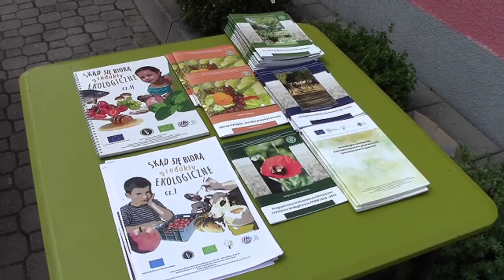FESTYN ZDROWIA - Szkoła Stare Zakrzewo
Festyn Razem po Zdrowie - Szkoła Podstawowa im. Marii Konopnickiej w Starym Zakrzewie